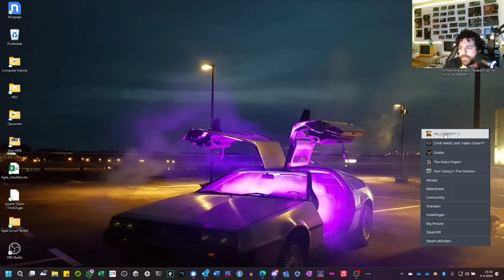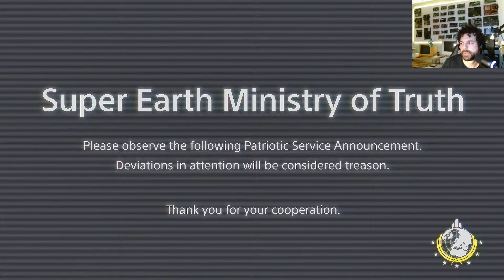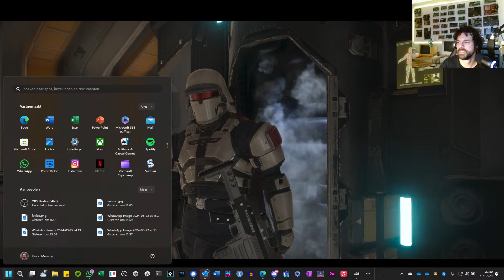Playing Helldivers 2 with my friends (again!)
Enjoying this nice game!